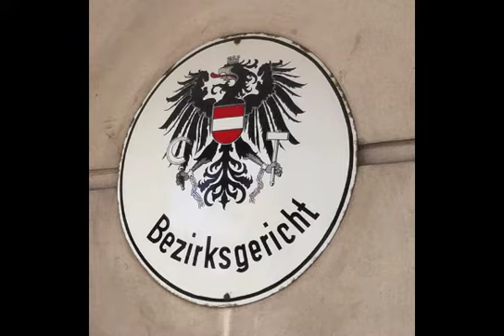Wedding Olga & Andreas